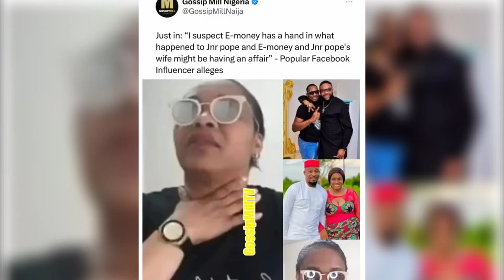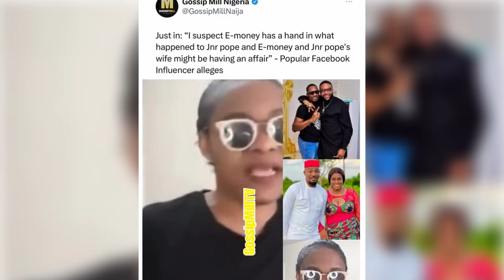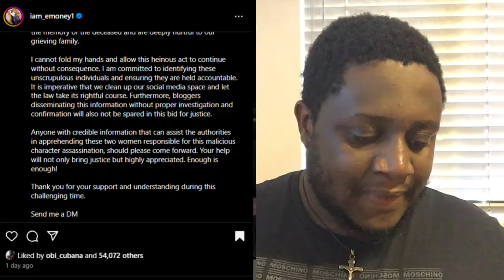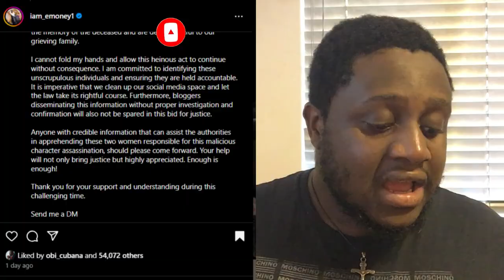JR Pope Burial | Woman Accused E-Money of Killing Jr. Pope